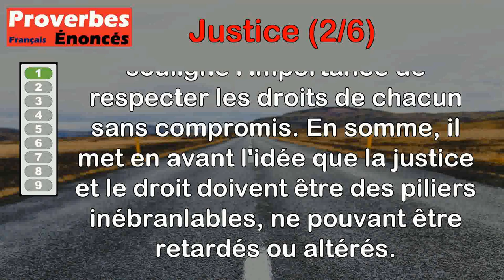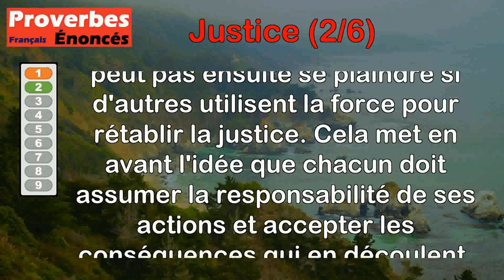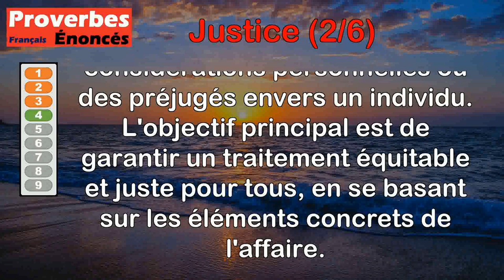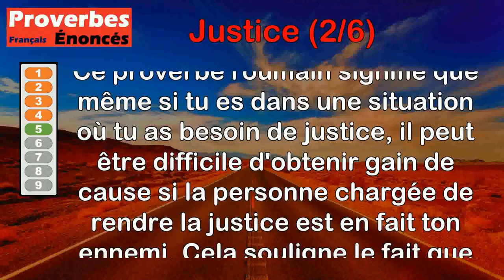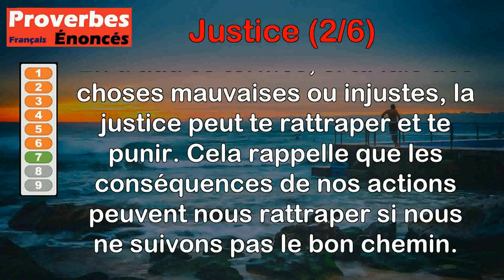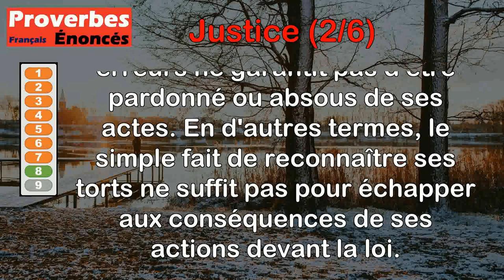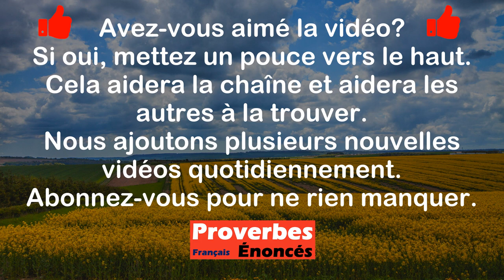Proverbes - Justice (2 de 6)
00:00 Introduction
00:08 Proverbe Malgache - La justice ne peut pas attendre, le droit ne peut pas plier.
00:46 Proverbe Allemand - Qui ne veut pas souffrir la justice ne doit pas se plaindre de la force.
01:31 Proverbe Français - Sans un peu d'indulgence, il n'est point de justice.
02:08 Proverbe Français - La justice doit voir la cause, jamais l'homme.
02:51 Proverbe Roumain - Qui te fera justice, si le juge même est ton ennemi ?
03:32 Proverbe Français - Sans la justesse, il n'est point de justice.
04:11 Proverbe Grec - La justice est le glaive placé au-dessus de ta tête si tu t'égares dans le vice.
04:48 Proverbe Allemand - Au palais de justice, confession n'a pas d'absolution.
05:21 Proverbe Géorgien - La main coupée par la justice ne fait pas souffrir.